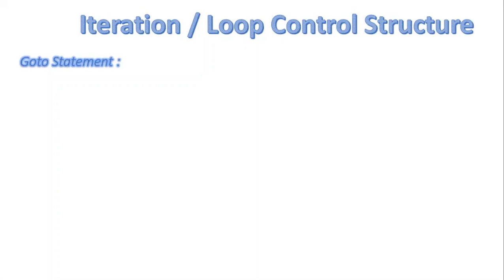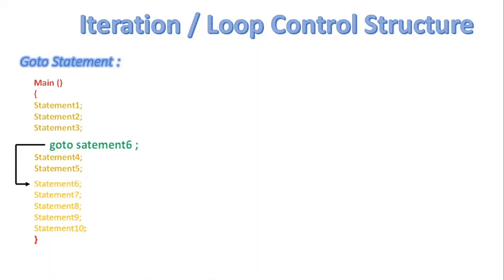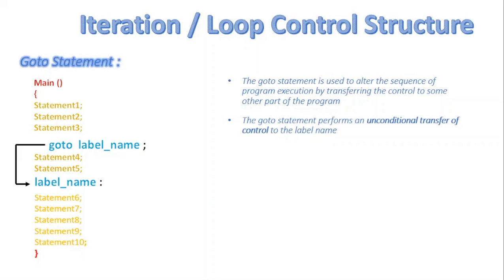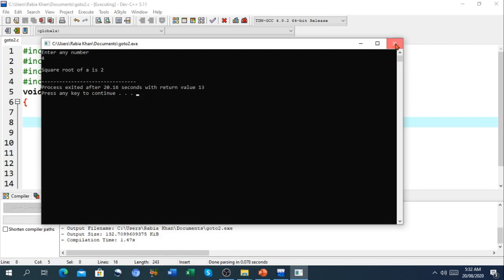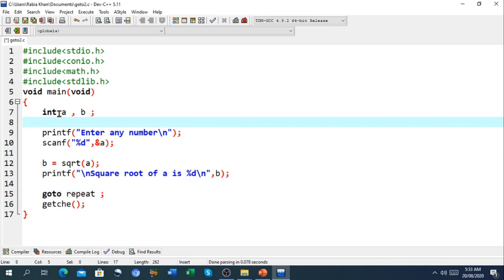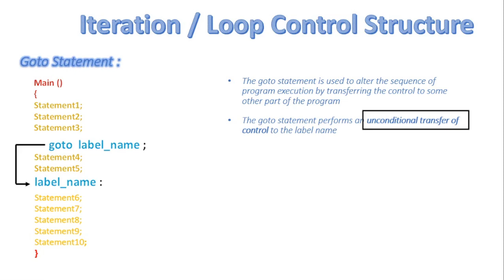FSc Computer Science Book 2, CH 7, LEC 60: Goto Control Statement In C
- Goto statement
- Structure of goto statement
- Flowchart of goto statement